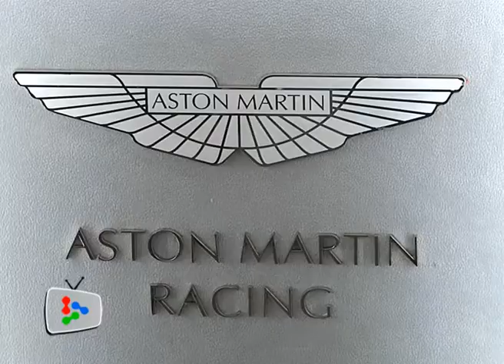Aspired to be desired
Aspire, the Aston Martin Racing smartphone is indeed a masterpiece exuding not only style, but also sophistication and sleekness.